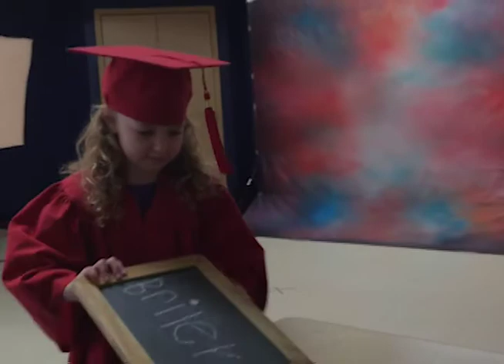Preschool - Kindergarten Cap and Gown Portrait Session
Partner with Spoiled Rotten Photography to give your little graduates (preschool or kindergarten) a fun portrait experience, and give your parents a portrait they will treasure forever!